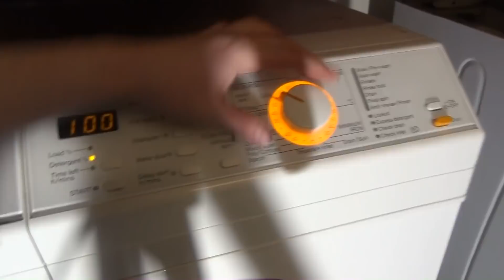Spin Race No.136 : Bosch classixx vs Miele w487wps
spin race between Bosch classixx vs Miele 1800rpm spin.